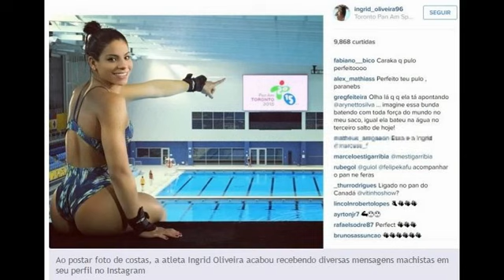Ingrid Oliveira, atleta brasileira do salto, é vítima de machismo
Ingrid Oliveira,atleta brasileira
Ao publicar foto em sua conta no Instagram, a jovem que representa o Brasil nos Jogos Pan-Americanos do Canadá, recebeu diversas mensagens machistas na rede social